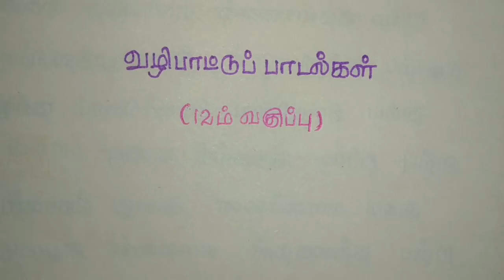TNPSC CCSE4 TAMIL shortcut :- வழிபாட்டுப் பாடல்கள் - 12th Standard